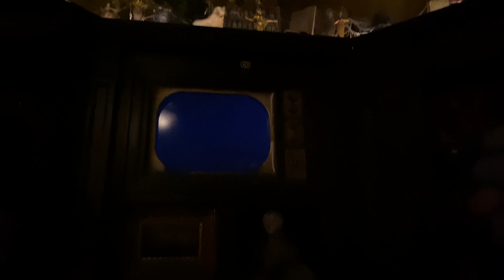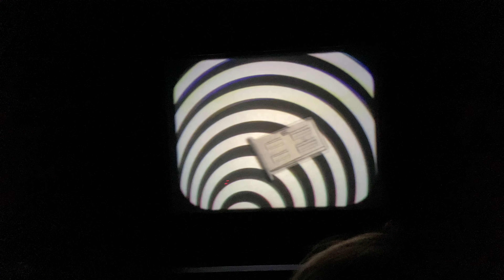The Twilight Zone Tower of Terror